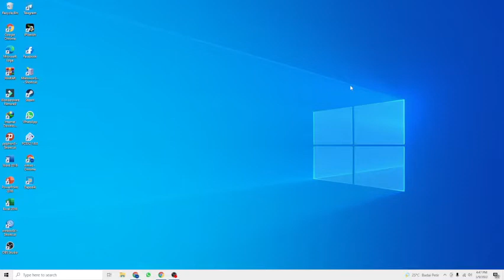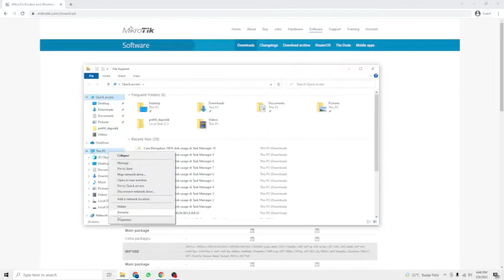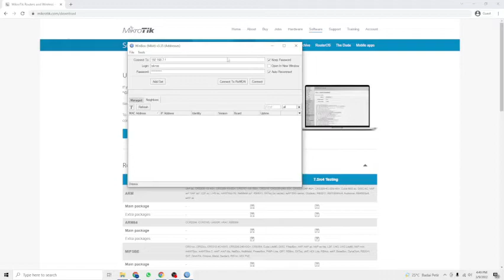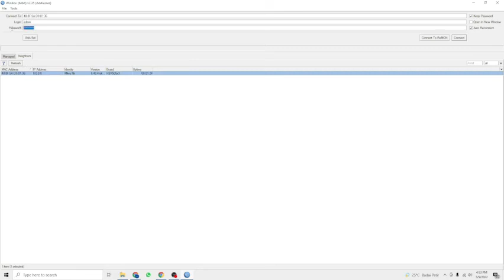Cara Login Mikrotik Menggunakan Winbox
Jika anda baru saja memiliki Mikrotik dan Ingin mencoba masuk ke dalam Untuk melakukan management mikrotik. maka anda harus terlebih dahulu masuk ke dalam winbox mikrotik.

Di video ini adalah langkah-langkah Untuk login mikrotik menggunakan winbox.